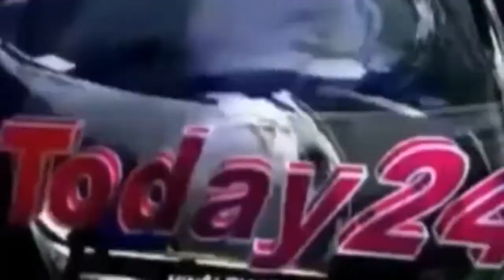एस जे जे पब्लिक स्कूल में १०१ वृक्षों को लगाकर उनको श्रद्धांजलि दी-Today24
उत्तर प्रदेश के मऊ जनपद में शिक्षा विद, कवि एवं डीएवी इंटर कालेज के प्रवक्ता रहे पं0 जमुना तिवारी की तेरहवी पर एस जे जे पब्लिक स्कूल में १०१ वृक्षों को लगाकर उनको श्रद्धांजलि दी गयी | साथ ही साथ हिंदी साहित्य में उनकी अतुलनीय योगदान को याद किया | इस पुण्य तिथि के अवसर पर विद्यालय के शिक्षक व छात्र छात्राएं एवं गणमान्य व्यक्तियों की उपस्थिति में गरीब विद्यालय के साथ साथ गरीब बच्चों को फल व मिष्ठान का वितरण किया गया

T.V. News

Application.

views!!!

News."